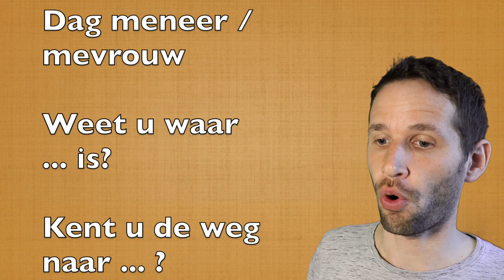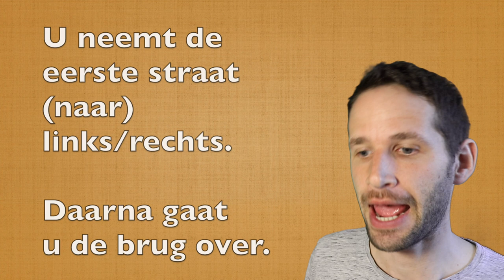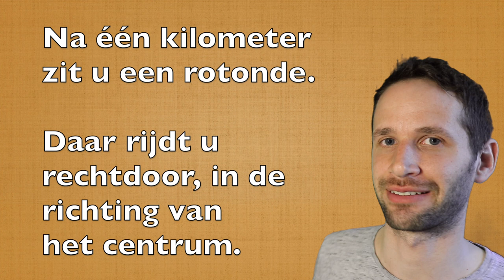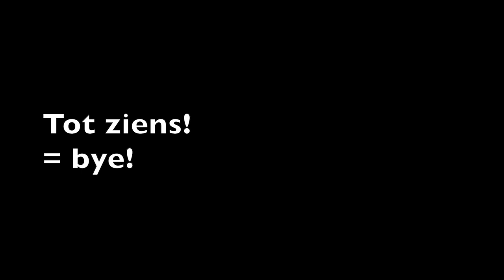How to give directions in Dutch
Learn Dutch 3 (7.5 hours of video - A2)
Learn Dutch 4 (intermediate level - B1)
Learn Dutch 5 (4+ hours - B1)

Do exercises & get written explanations by becoming a member of this channel

Books:
- Avoid 300+ common mistakes (A2-B1) via Amazon
- 10 Dutch stories (A2-B1 level) via Amazon
- Dutch grammar for beginners via Amazon

Book an online Skype or Zoom teacher on italki: $5 extra I might get money too to book lessons if you book through the link.